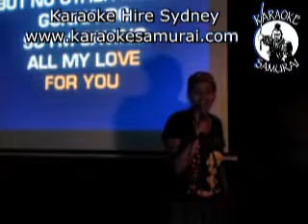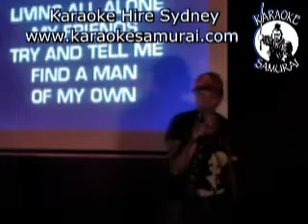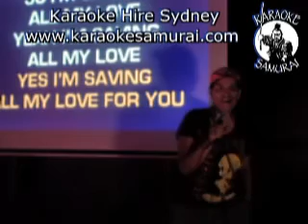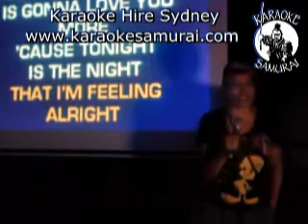Collingwood Hotel Liverpool Thursday 7 30pm 11 30pm, Debz Saving All My Love For You